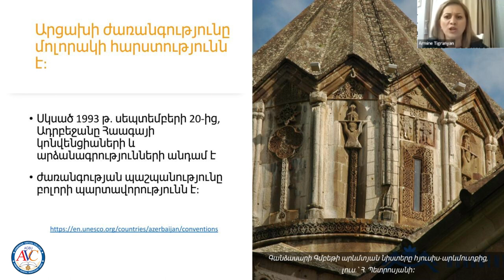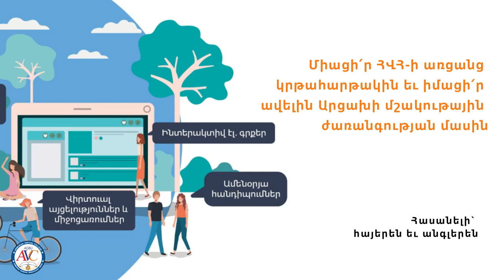Armenian Cultural Heritage of Artsakh | AVC Learning Zone Webinar Series | Trailer in Armenian